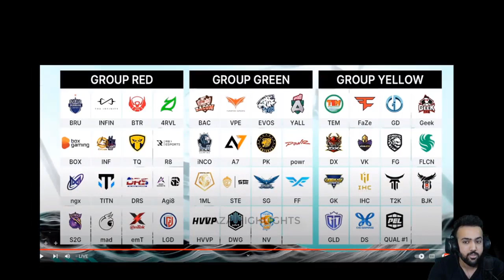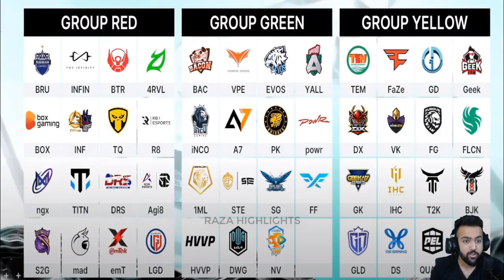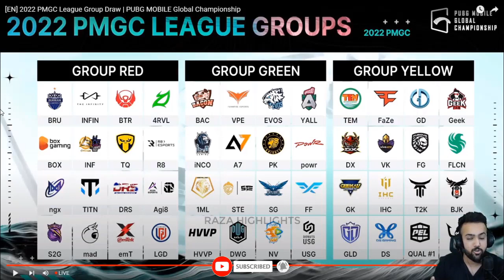GHOOST & ALADDIN ON PMGC LEAGUE GROUP DRAW 2022 😨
GHOOST & ALADDIN ON PMGC GROUP DRAW 2022 😨